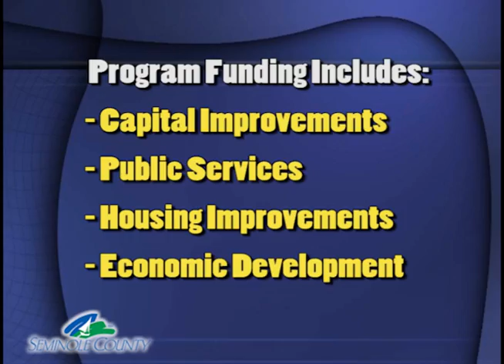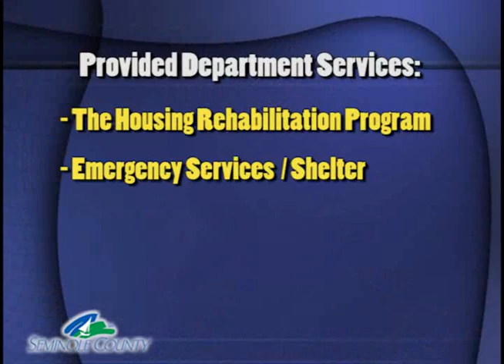CDBG 40 Years Video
A presentation was be made to the Board of County Commissioners at their meeting on April 22, 2014 to highlight the CDBG Program and recently completed projects. The video emphasized different CDBG projects such as a Seminole County improved park, a local homeless shelter under construction, and a completely reconstructed home owned by a low income homeowner.